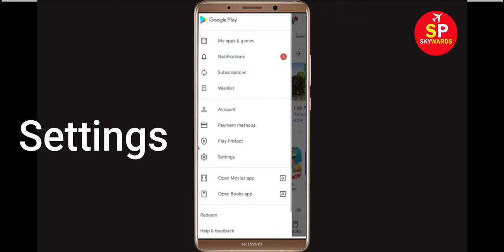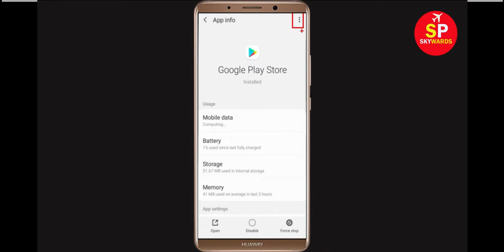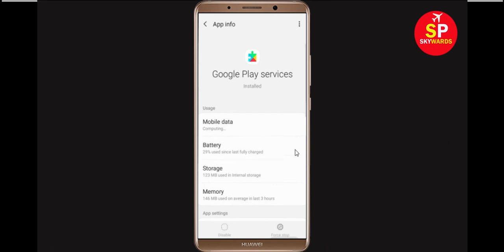Fix: Can't Download Speedtest App Error On Google Play Store Problem Solved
If you are facing problem in Google Play Store Can't Download Speedtest App Error then this tutorial will help you a lot to get rid of this issue. So, just follow some stet and do like that and you will be solved your google play store error.